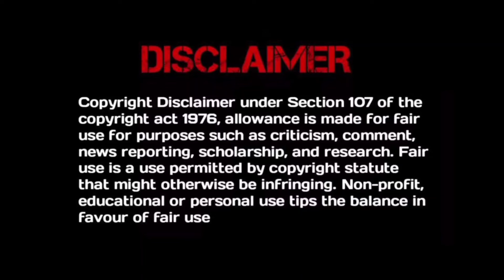High school Love Story 👩‍❤️‍👨 | A Love Is So Beautiful | Ongoing Thai Drama| Episode 15 | In Telugu